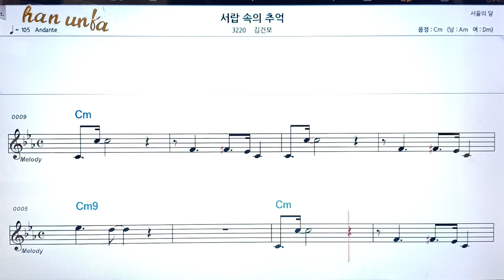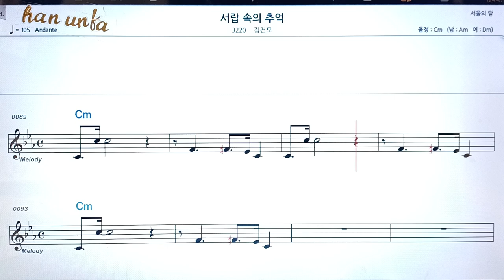서랍 속의 추억/김건모👍노래 반주, 코드 악보,가라오케💋Karaoke*Sheet Music*Chord*MR